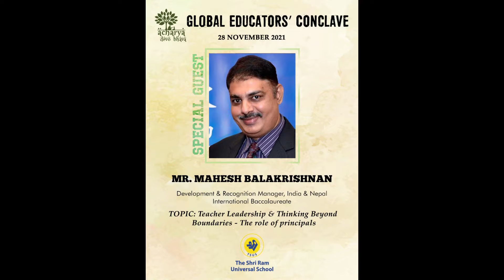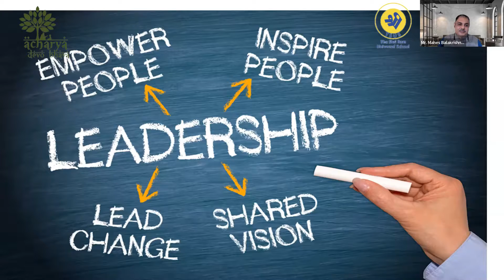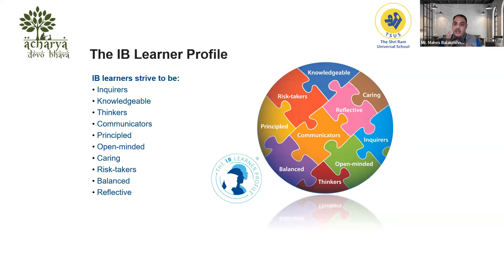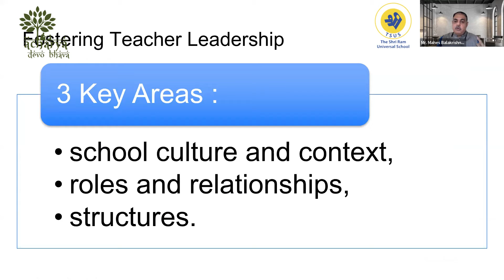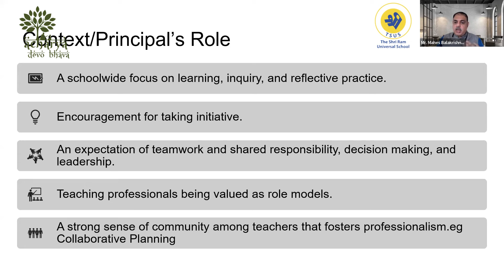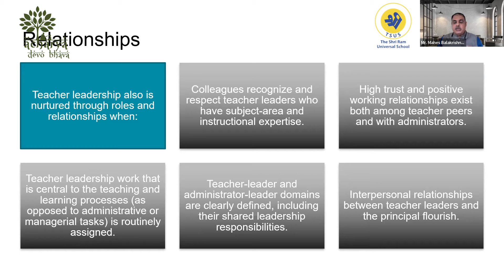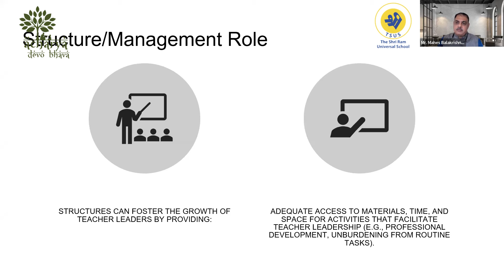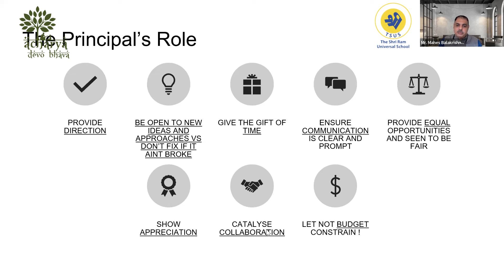Address by Special Guest Mr. Mahesh Balakrishnan on Day 2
Topic: Teacher Leadership & Thinking Beyond Boundaries - The Role of Principals.

Mr. Mahesh Balakrishnan - Development & Recognition Manager, India & Nepal, International Baccalaureate.